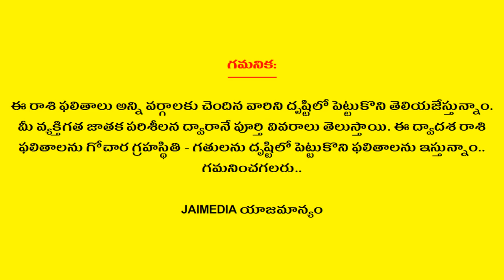Weekly Rasi Phalalu October 28th to November 3rd 2018 | Kumbha Rasi | Aquarius Horoscope | Astrology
A horoscope is an astrological chart or diagram representing the positions of the Sun, Moon, planets, astrological aspects and sensitive angles at the time of an event, such as the moment of a person's birth. It is used as a method of divination regarding events relating to the point in time it represents, and it forms the basis of the horoscopic traditions of astrology.